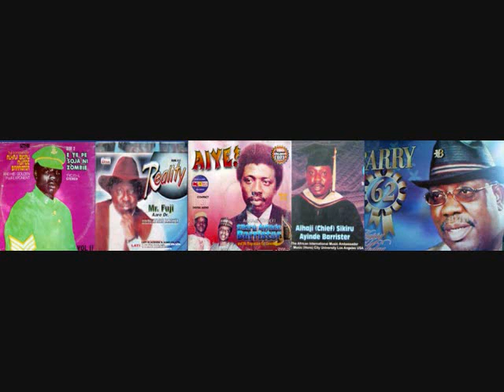Alhaji Sikiru Ayinde Barrister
fuji music.
[B] Eye meji lo'lorin / Advice / Adura / Asa ntan Gbe / Efe 3 / Mamser